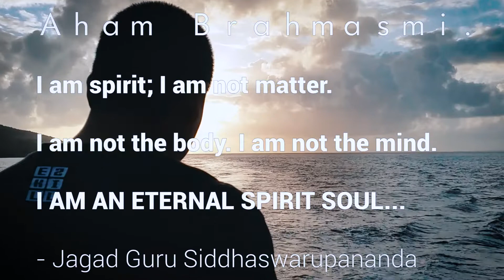Haribol Project Rapu Rapu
HARIBOL!
Samahan niyo kami sa aming paglalakbay
To share and search our REAL IDENTITY and TRUE SELF sa pamamagitan ng Hearing and Chanting The Holy Names Of God.

(Gopala Govinda Rama Madana Mohana)

This is Our First Travel Vlog Project @ Rapu Rapu Albay.

Collaboration With
URBAN TRAMP:

FOR INFOS:
Yoga Sound Meditation Legazpi center
Purok 10 EM's Barrio 1, Legazpi City

BEATDEPRESSION, MAG MUSIC MEDITATION